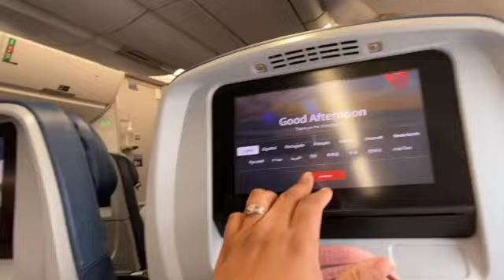FLIGHT TO AUSTIN TEXAS FOR SURGERY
THIS VIDEO IS ABOUT GOING TO TEXAS FOR MY SURGERY. MISSING THE FLIGHT THEN HAVING TO GET ON ANOTHER ONE.